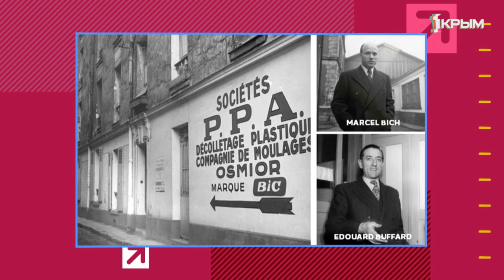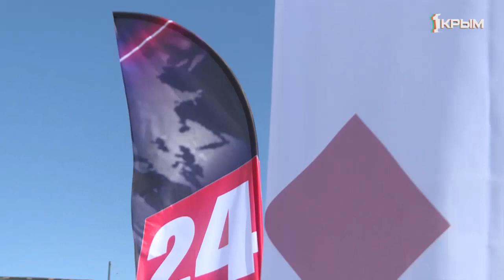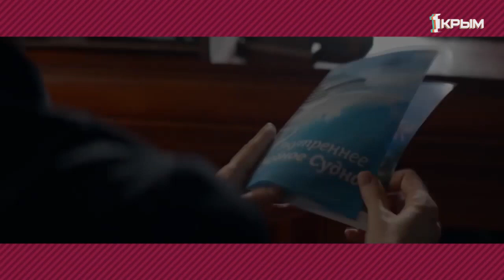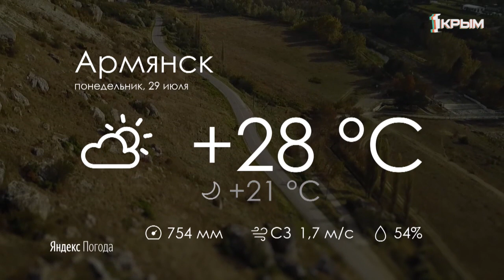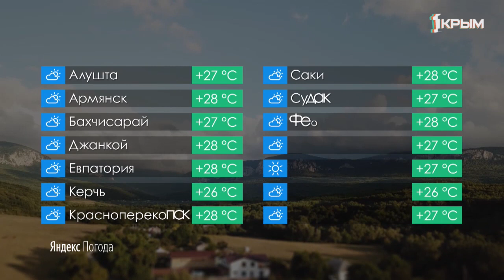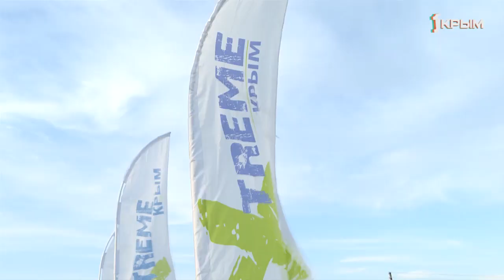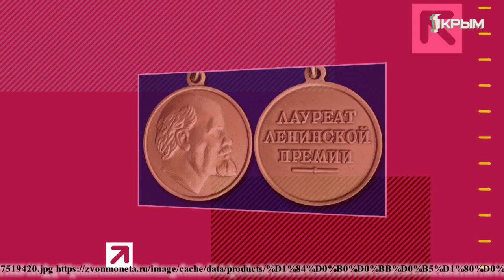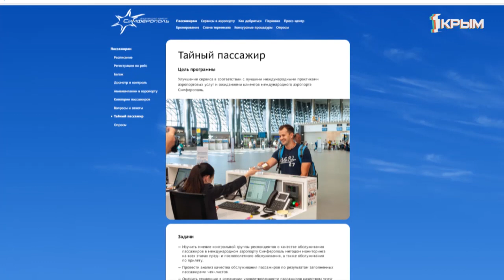Утро Нового Дня.Выпуск от 29.07.2019